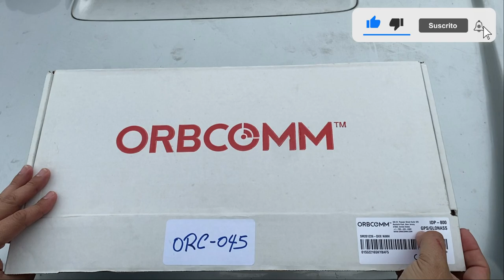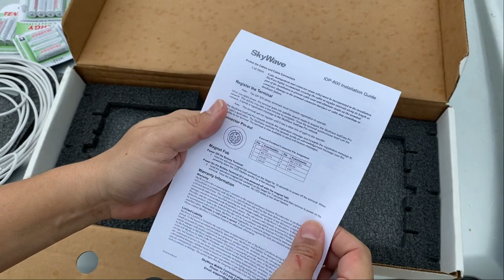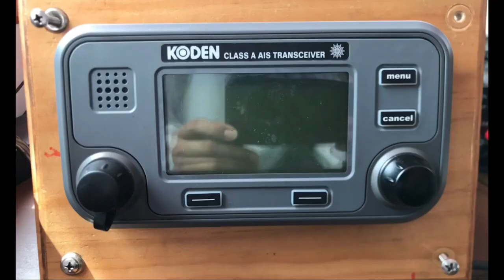Baliza Satelital Bidireccional IDP-800 Orbcomm Unboxing | Tecnología Marítima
La solución definitiva de seguimiento y monitoreo remoto satelital para todas sus, embarcaciones, maquinaria pesada, caminones, etc. Una solución fácil de instalar,  rentable y práctica para monitorear una flota. Cumpla con las regulaciónes VMS de la ARAP, con un dispositivo seguro y de transmisión confiable.

Trasmite automáticamente la posición de la embarcación, velocidad y rumbo; siendo reprogramable y diagnósticable a distancia.